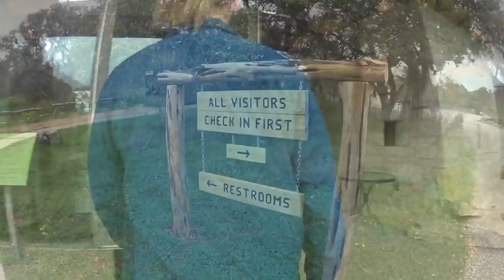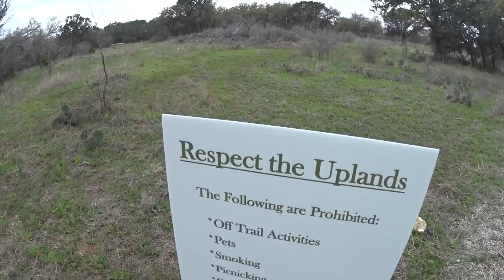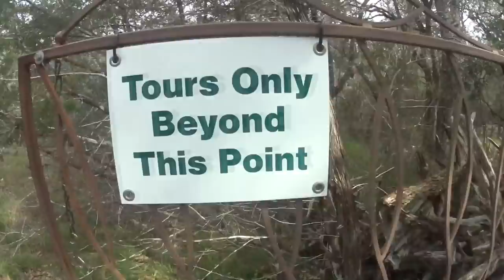Westcave Outdoor Discovery Center - Guided Tour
In this educational episode of State Parkers Clint and Melody travel just outside of Austin, TX to one of the most beautiful and scenic sites in Central Texas. Westcave Outdoor Discovery Center, formerly known as Westcave Preserve is a "guided tour only" experience specializing in connecting children as well as adults with nature. Home to the Golden Cheek Warbler this facility plays a vital role in maintaining a habitable ecosystem to these endangered winged wonders.

Thank you to Education Director Paul Vickery and Westcave Guide Casey Bruns for an exceptional tour. The staff was very friendly and informative.

Thank you Amy Wallquist for inviting us along to experience the tour with your Girl Scouts.

A very special thanks to all of the Westcave volunteers and donors who make this operation possible. Keep up the good work.

LTISD Area Girl Scouts are recruiting both girls and adults to help lead the Scouts.  For information on how to contribute to this wonderful cause please

If you reside outside of the Lake Travis ISD you may to find a troop in their area.

---Founder---

John F. Ahrns

A true Westcave icon, John is a member of a rarefied group of unsurpassed naturalists in Texas. He has been the sole preserve director and lead educator since Westcave’s beginnings in 1976. John, together with his wife Brenda, raised a wonderful family in the “double wide” mobile home that also served as the visitor’s center. He began his work at the Preserve by hauling more than 100 full-size garbage bags of trash out of the canyon. The trash had been brought and left there by decades of trespassers who were literally “loving Westcave to death”!

Years later, when he had accomplished astonishing restoration and protection for the Preserve, John set out to build an environmental education program by traveling to area schools encouraging teachers to bring their class rooms out to see Westcave. Our weekday offerings now attract more than 6,000 children each year. John also oversaw the construction of our Warren Skaaren Environmental Learning Center, staff headquarters and residence in the early part of this decade and the development of a field-based program for middle school students

In 2008, we created the John F. Ahrns Award for Environmental Education, presented at our annual Celebration of Children and Nature, to recognize exemplary natural science educators in our community. Past recipients include educators Danna Keyburn, Redeemer Lutheran School and David Matthews, Small Middle School. (ref

preserve:
administrative offices:
**Important!
Now, let's assume you have read this far in the description. Since you are still here how about considerinng donating to our go fund me project.
On a recent video shoot our primary camera was completely destroyed by the wind and gravity. We are trying to raise $1000 to rectify this situation.  I (Clint) recently lost my job. This couldn't have happened at a worse time. Thank you beyond expression if you can help us achieve our goal of getting a new camera.
Sincerely,
Clint and Melody Parker